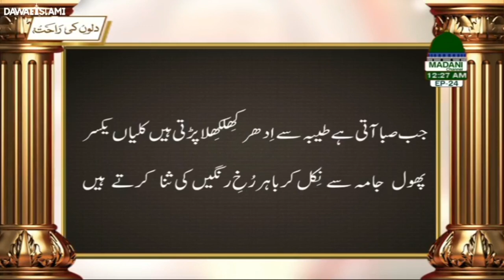مدنی اشعار کی تکرار || امیر اہلسنت | نگران شورئ | حاجی عبدالحبیب عطاری